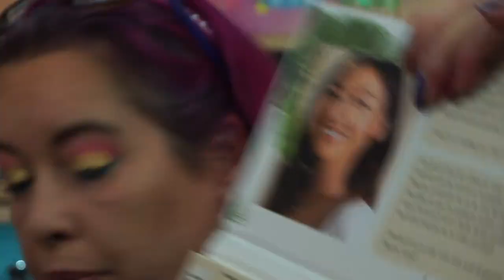GRWM - Adept Cosmetics, YSL, Il Makiage, Huda Beauty, Physicians Formula, Estee Lauder & More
Hi everyone. Today I used my Adept Cosmetics single shadows, plus a few new product's. Have a great day.

You can follow my other accounts at -

also Macy's Beauty Box which is $15.00 per month.

Make money back for shopping online at Rakuten (formally ebates)

Money back = Money to buy more makeup!

Note - All of my video's are unedited - Just me having fun